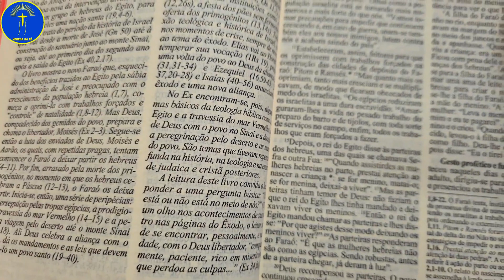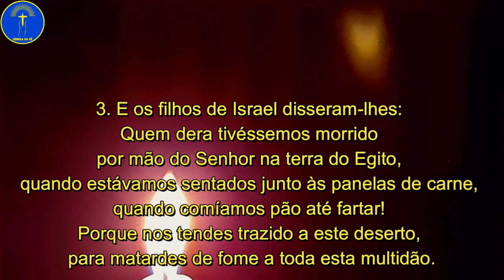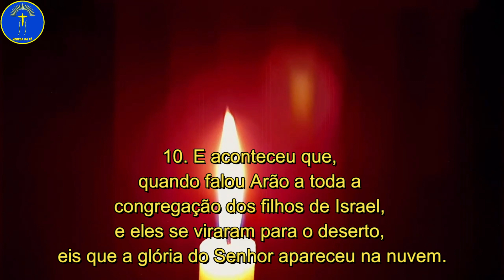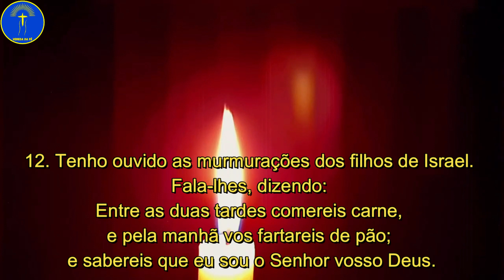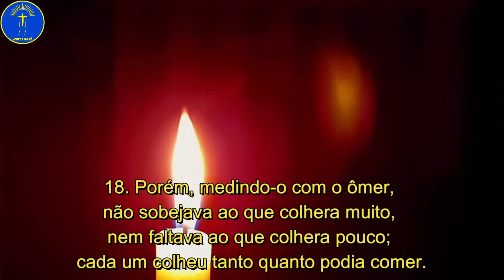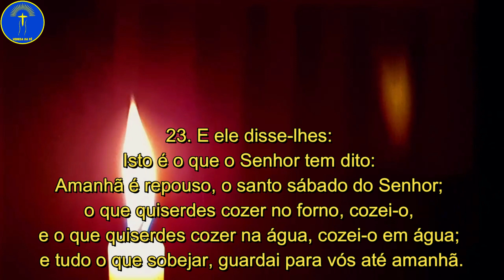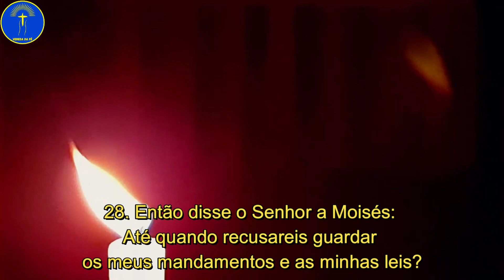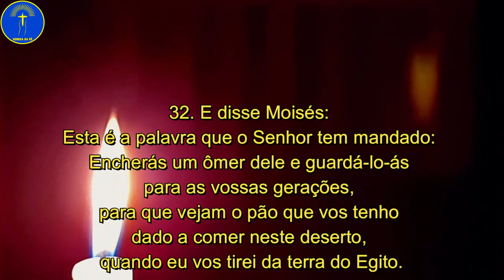⛪️Leitura da ✣Bíblia Sagrada Êxodo 16🙏, aos quinze dias do mês segundo.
No vídeo da Leitura da Bíblia Sagrada Êxodo 16, no versículo 1, diz: "E partindo de Elim, toda a congregação dos filhos de Israel veio ao deserto de Sim, que está entre Elim e Sinai, aos quinze dias do mês segundo, depois de sua saída da terra do Egito."

Depois no versículo 31, diz: "E chamou a casa de Israel o seu nome maná; e era como semente de coentro branco, e o seu sabor como bolos de mel." da Leitura da Bíblia Sagrada Êxodo 16.

Agora no versículo 34, diz: "Como o Senhor tinha ordenado a Moisés, assim Arão o pôs diante do Testemunho, para ser guardado." da Leitura da Bíblia Sagrada Êxodo 16.

Êxodo 16
1. E partindo de Elim, toda a congregação dos filhos de Israel veio ao deserto de Sim, que está entre Elim e Sinai, aos quinze dias do mês segundo, depois de sua saída da terra do Egito.
2. E toda a congregação dos filhos de Israel murmurou contra Moisés e contra Arão no deserto.
3. E os filhos de Israel disseram-lhes: Quem dera tivéssemos morrido por mão do Senhor na terra do Egito, quando estávamos sentados junto às panelas de carne, quando comíamos pão até fartar! Porque nos tendes trazido a este deserto, para matardes de fome a toda esta multidão.
4. Então disse o Senhor a Moisés: Eis que vos farei chover pão dos céus, e o povo sairá, e colherá diariamente a porção para cada dia, para que eu o prove se anda em minha lei ou não.
5. E acontecerá, no sexto dia, que prepararão o que colherem; e será o dobro do que colhem cada dia.
6. Então disseram Moisés e Arão a todos os filhos de Israel: À tarde sabereis que o Senhor vos tirou da terra do Egito,
7. E amanhã vereis a glória do Senhor, porquanto ouviu as vossas murmurações contra o Senhor. E quem somos nós, para que murmureis contra nós?
8. Disse mais Moisés: Isso será quando o Senhor à tarde vos der carne para comer, e pela manhã pão a fartar, porquanto o Senhor ouviu as vossas murmurações, com que murmurais contra ele. E quem somos nós? As vossas murmurações não são contra nós, mas sim contra o Senhor.
9. Depois disse Moisés a Arão: Dize a toda a congregação dos filhos de Israel: Chegai-vos à presença do Senhor, porque ouviu as vossas murmurações.
10. E aconteceu que, quando falou Arão a toda a congregação dos filhos de Israel, e eles se viraram para o deserto, eis que a glória do Senhor apareceu na nuvem.
11. E o Senhor falou a Moisés, dizendo:
12. Tenho ouvido as murmurações dos filhos de Israel. Fala-lhes, dizendo: Entre as duas tardes comereis carne, e pela manhã vos fartareis de pão; e sabereis que eu sou o Senhor vosso Deus.
13. E aconteceu que à tarde subiram codornizes, e cobriram o arraial; e pela manhã jazia o orvalho ao redor do arraial.
14. E quando o orvalho se levantou, eis que sobre a face do deserto estava uma coisa miúda, redonda, miúda como a geada sobre a terra.
15. E, vendo-a os filhos de Israel, disseram uns aos outros: Que é isto? Porque não sabiam o que era. Disse-lhes pois Moisés: Este é o pão que o Senhor vos deu para comer.